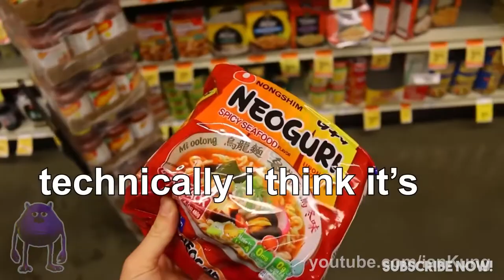UNEXPECTED Memes Compilation 2021 #6